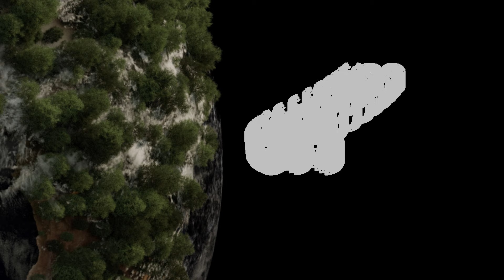ACRONYM - No Plan B (Lyric Video)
Song - No Plan B
Artist - ACRONYM
Composer - Myo Thet Tin
Band - Scorpio Music House